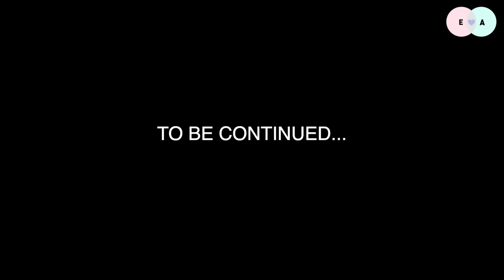Day before baby delivery - Pregnancy Vlog